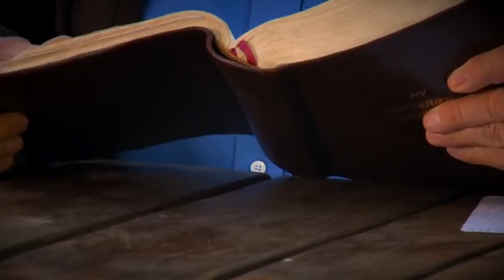Provoked - Family Time with Angus Buchan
When people tell you that they don’t believe that there is only way to heaven are you provoked into telling them the truth about Jesus or do you say nothing? Angus says it is unacceptable to keep quiet at that time because Jesus wants us to be bold and speak out, that might be just the word that person needs to make a commitment to follow Him.